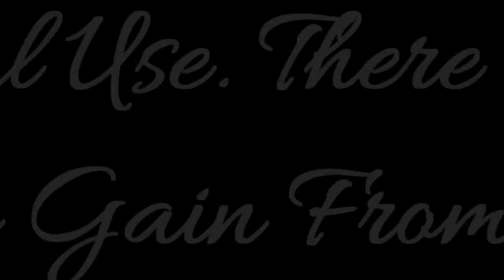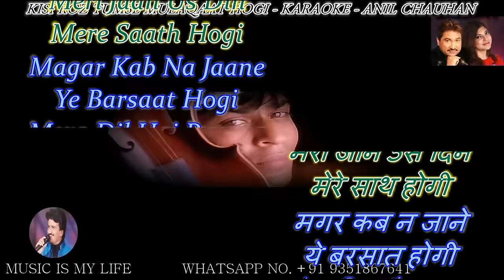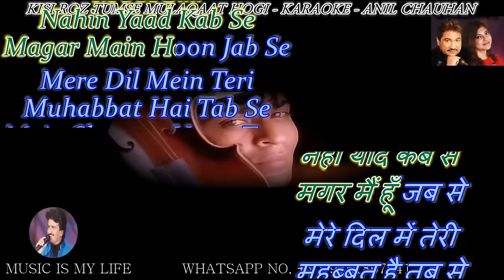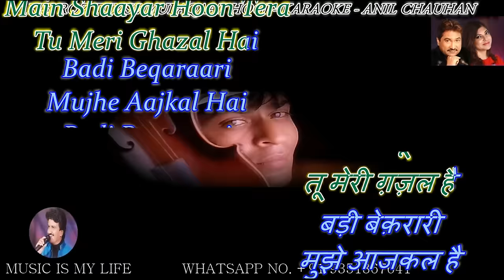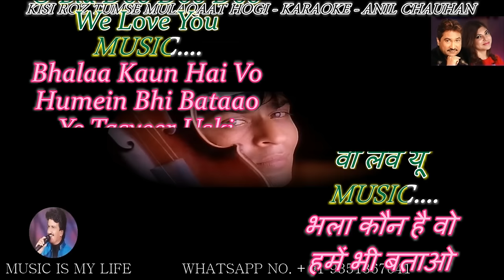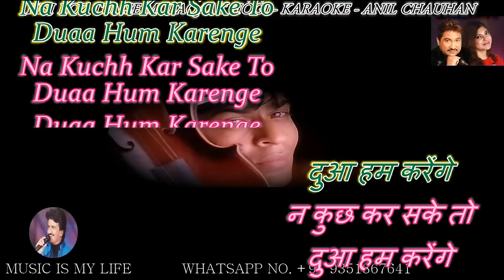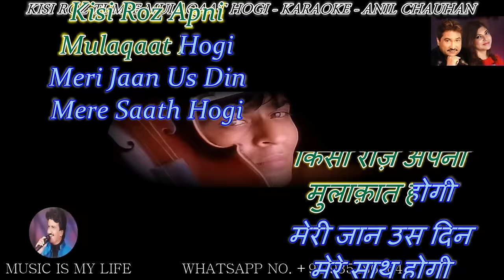Kisi Roz Tumse Karaoke With Scrolling Lyrics Eng. & हिंदी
Please send your contributions to:
𝐀/𝐂: 𝟎𝟗𝟏𝟏𝟎-𝟒𝟎𝟎𝟎-𝟏𝟐𝟑𝟕𝟔𝟏
𝐁𝐚𝐧𝐤: 𝐈𝐃𝐁𝐈

कृपया अपना योगदान भेजें:
𝐀/𝐂: 𝟎𝟗𝟏𝟏𝟎-𝟒𝟎𝟎𝟎-𝟏𝟐𝟑𝟕𝟔𝟏
𝐁𝐚𝐧𝐤: 𝐈𝐃𝐁𝐈
𝐈𝐅𝐒𝐂: 𝐈𝐁𝐊𝐋 𝟎𝟎𝟎𝟎𝟎-𝟗𝟏
SINGER     : KUMAR SANU & ALKA YAGNIK
LYRICIST   : ANAND BAKSHI
MOVIE : PARDES (1997)